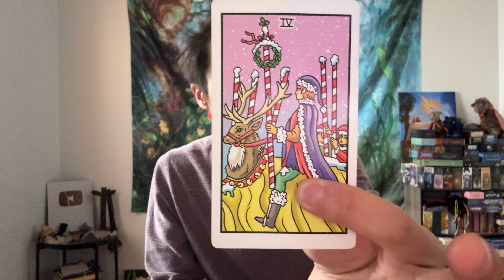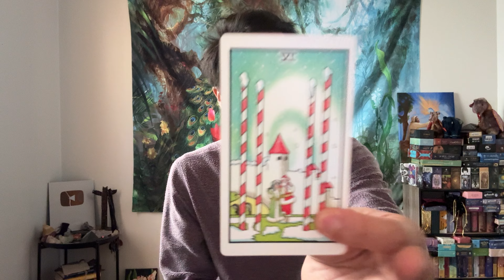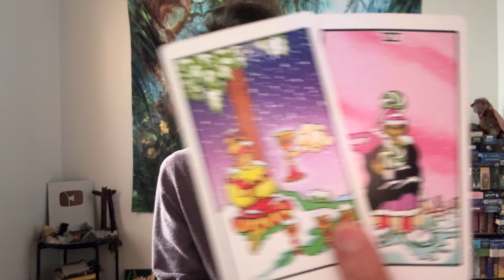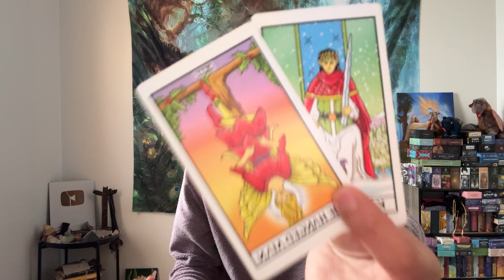Virgo ♍️ - You Are Silently Walking Away Virgo.....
This is a bonus love reading for Virgo Sun, Moon, Rising, and Venus for the rest of December 2023. We will look at your current overall energies regarding love and the person that you are connecting with, we will take a look at what your person's current feelings and intentions are towards you, and then we will finish it with the possible outcome and advice.

Decks used in this reading:
Winter Waite Tarot